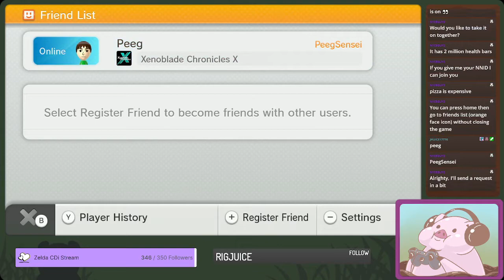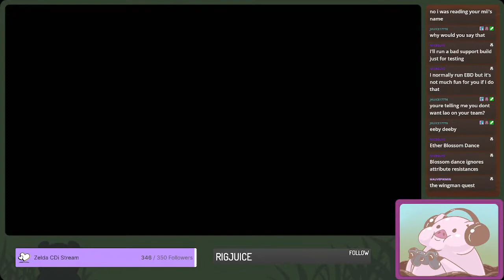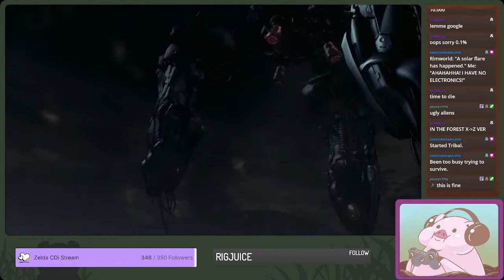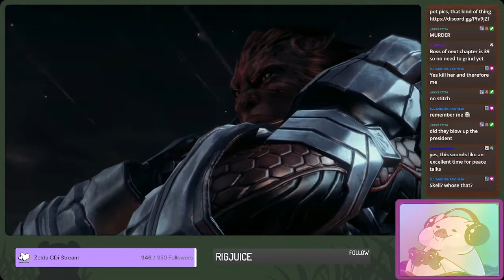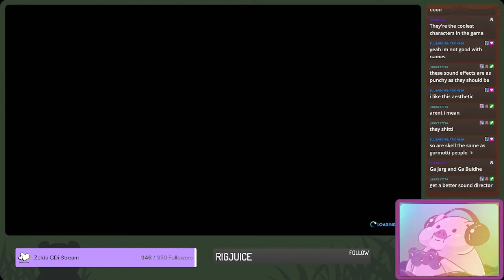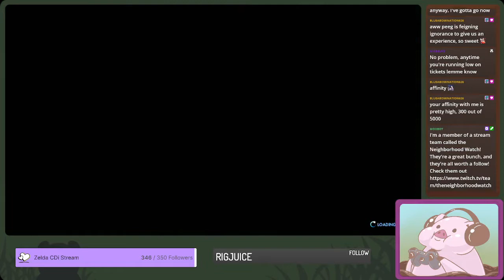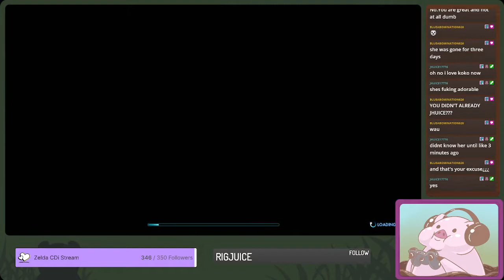Xenoblade Chronicles X - PART 12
We're Matchmakers now?